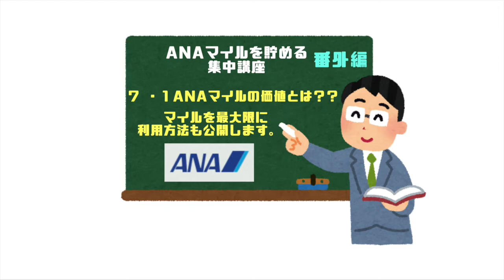１ANAマイルの価値っていくら？？国内線、国際線を例に徹底解説します！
ANAマイルを貯めるというテーマでやっているこの集中講座ですが、１ANAマイルの価値ってご存知ですか？？

国内線、国際線を例に挙げて徹底解説します。

１ANAマイルは国内線では３円〜国際線では最大１５円〜といった驚異的な数字を叩き出します！！

これからマイルを貯める上でぜひ参考にしてください！